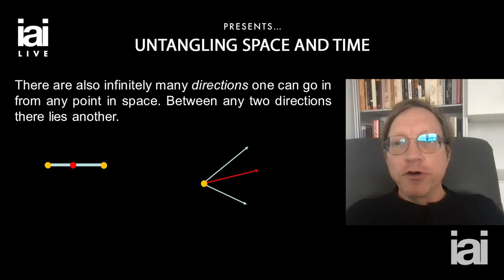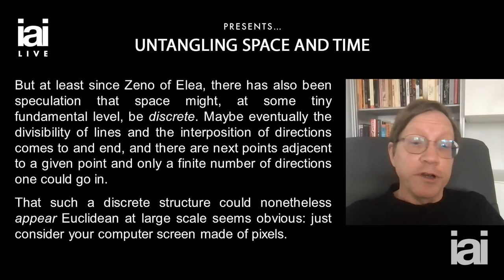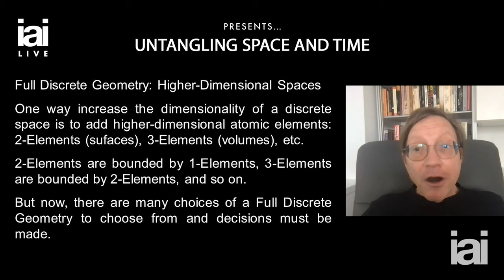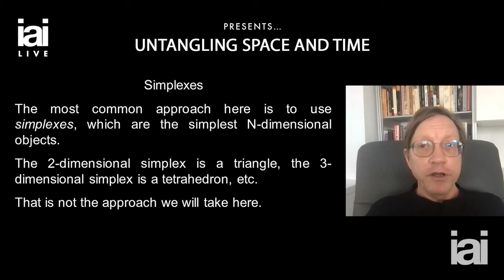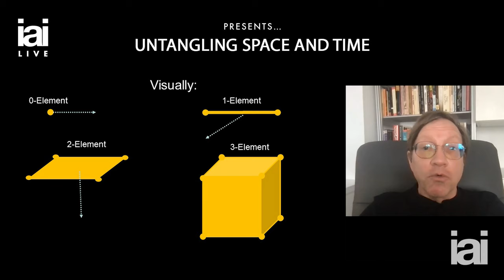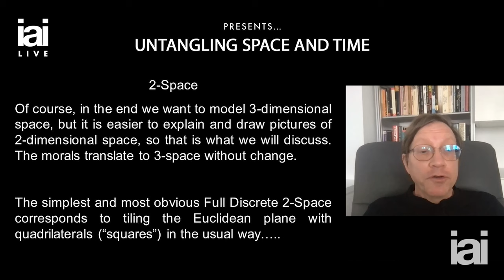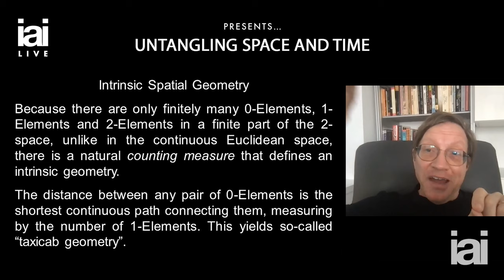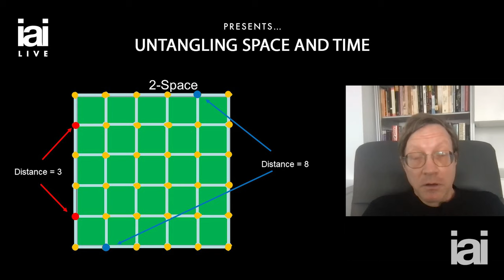Untangling Space and Time | Tim Maudlin | IAI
Tim Maudlin discusses how to frame the fundamental laws of space-time.

Ever since Einstein posited his theory of general relativity, we have combined the concepts of space and time into simply "space-time", and believe the two to be continuous with one another. Join philosopher of science, Tim Maudlin as he argues the two should be separated once again.

Tim Maudlin is founder and Director of the John Bell Institute for the Foundations of Physics and he is also Professor of Philosophy at New York University. He has done influential work on the metaphysical foundations of physics and logic.

To discover more talks, debates, interviews and academies with the world's leading speakers